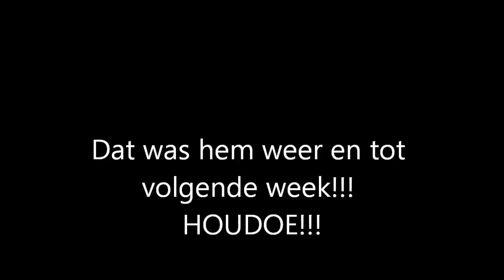JJass deel 1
Hallo mensen het is er eindelijk JJass deel 1!!!
Met een paar leuke stunts voor jullie!
Elke week is er een nieuw filmpje te zien op youtube over JJass
HOUDE!